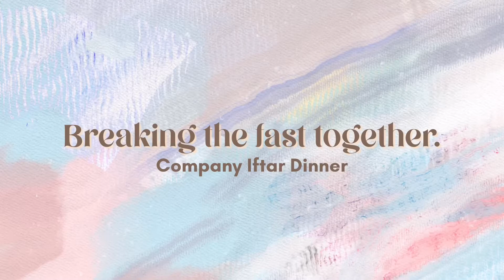Iftar dinner 2022 | Living in Dubai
about the video: breaking the fast, company iftar dinner.

Sharing you a glimpse of my life here in Dubai.

Watch in 1080p or more for better resolution.

If you are new to my channel I would be happy if you would support my small channel by liking, sharing and subscribing too i give love back. see you around.

Love lots
Anne ☺

Music credits to VLLO